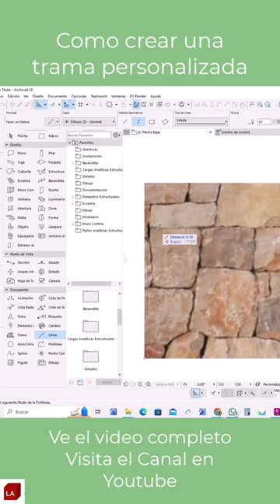Archicad Como Crear una trama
Aprende como crear una trama personalizada en archicad